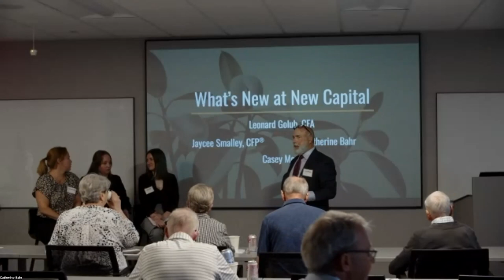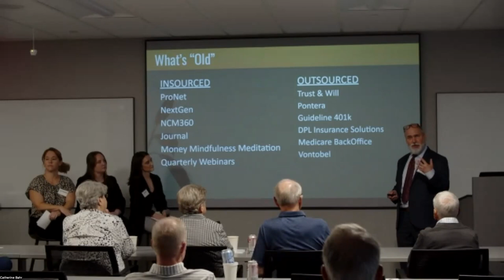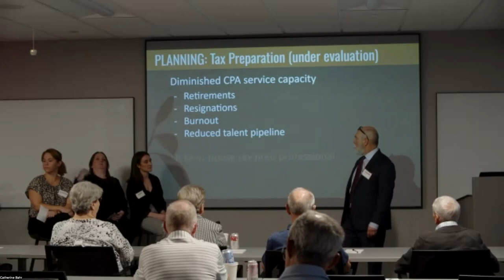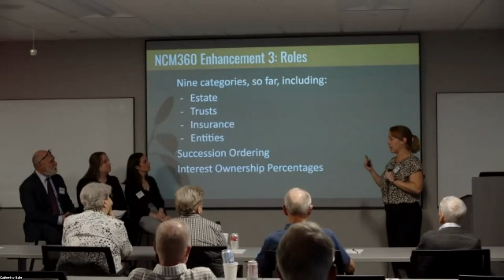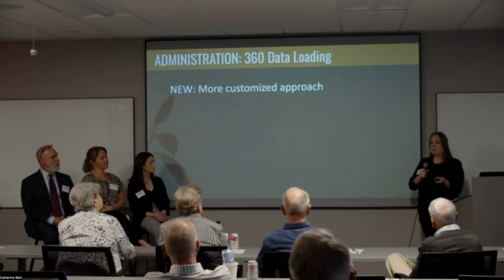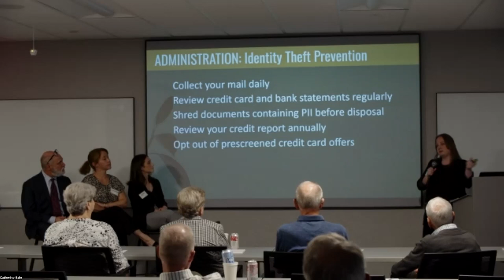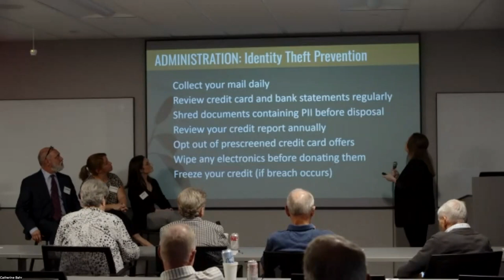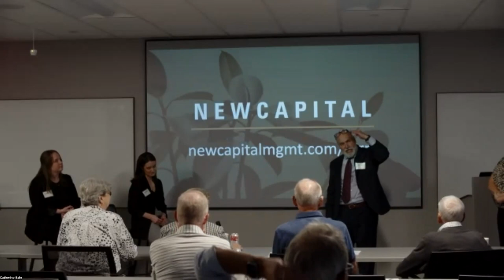What's New at New Capital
Leonard Golub, Jaycee Smalley, Catherine Bahr, Casey Moss - New Capital Management
NCM 2023 Annual Conference